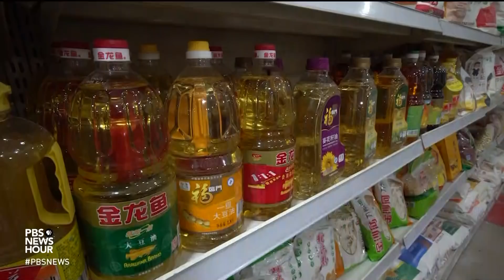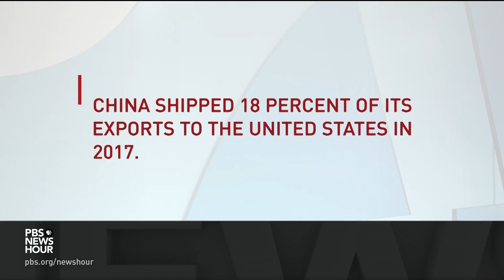Here’s who pays the price for brewing U.S.-China trade war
As a trade showdown between the U.S. and China escalates, there's fears of how a trade war could hurt both countries. Special correspondent Katrina Yu reports from Beijing on how recently announced tariffs will affect farmers, importers, retailers and consumers on both sides of the Pacific.